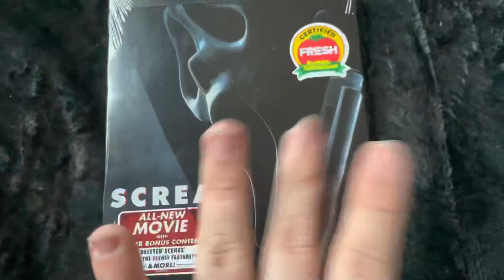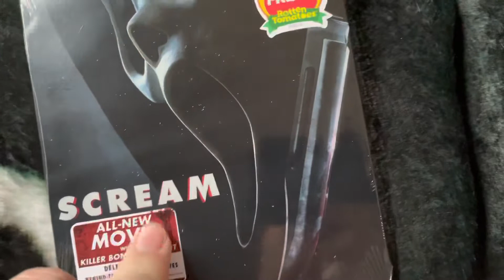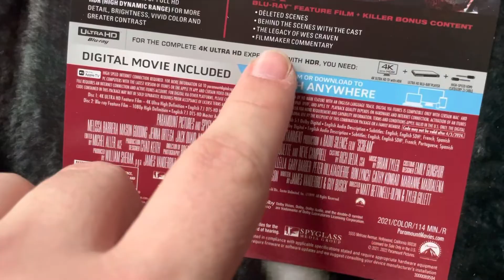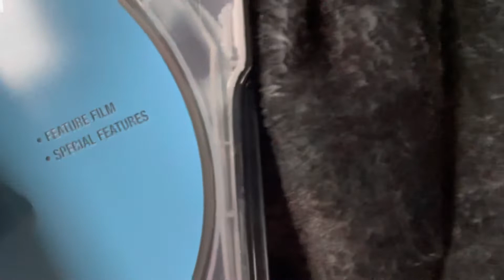Unboxing Scream 2022 Best Buy Exclusive 4K SteelBook